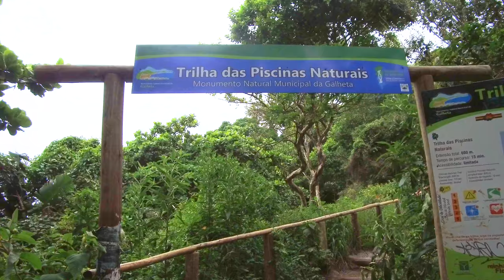BARRA DA LAGOA - FLORIANOPOLIS SC - BRASIL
It is a fishing village, around which summer residences were emerging. There are many things to do in Barra de Lagoa. For example, boats depart from there to the island of Campeche, south-east of the island of Florianópolis. He also came for a walk along the canal that connects Laguna de Lagoa with the nearby town of Lagoa de Conceição. In addition to traveling the canal by boat, you can swim, snorkel or rent canoes or kayaks. Close to the center is the small Prainha, a 70m long beach, where the young crowd usually meets at night. The Tamar Project is located in Barra da Lagoa. It is a Brazilian undertaking that is responsible for rescuing sea turtles and saving them from death. After curing them, they release them to their natural habitat; In those occasions it usually gathers many people to contemplate the journey made by the turtles from the beach to the sea. Finally, the location has a variety of "trilhas" (paths) of exceptional natural beauty, many of which end in beaches, as in the case of the beautiful Praia do Galheta, where nudism is practiced.

From the city of Florianópolis are approximately 22 km.